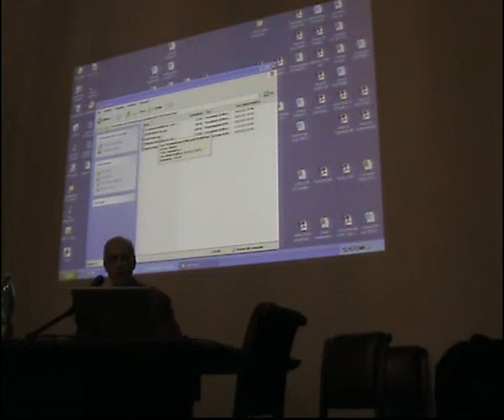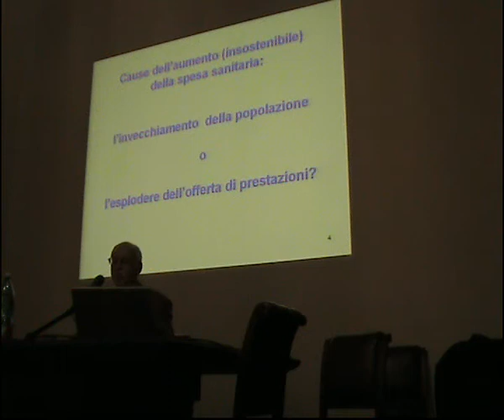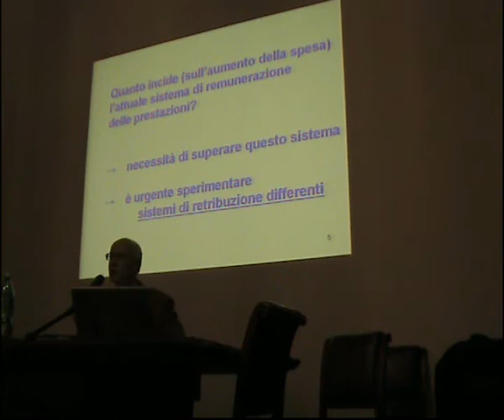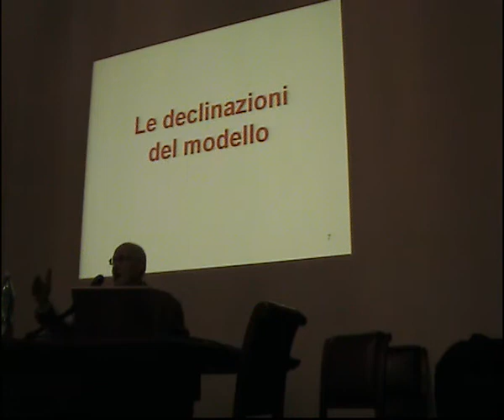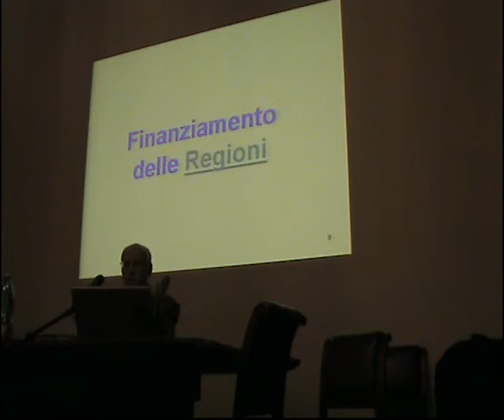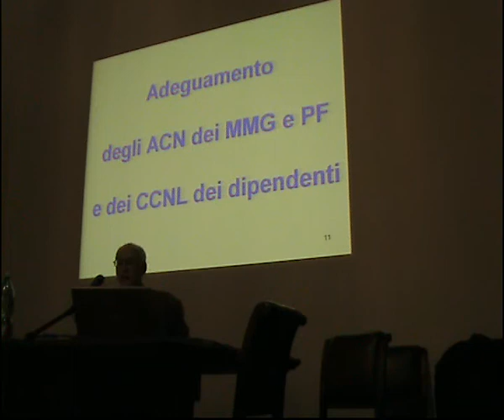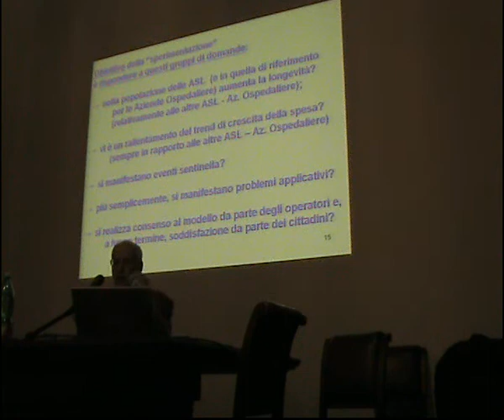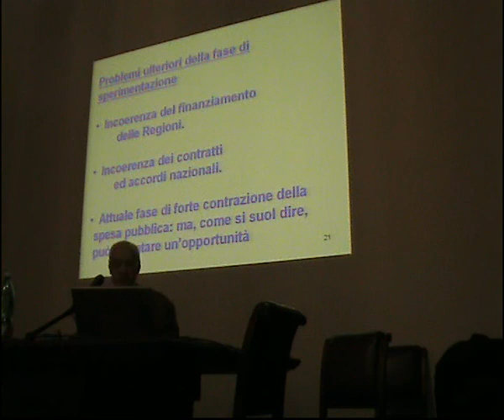Alberto Nova (Medico medicina generale)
Convegno "Una riforma strategica per la sostenibilità di un sistema sanitario pubblico e universalistico" - Sabato 17 novembre 2012 - Università degli Studi di Milano.